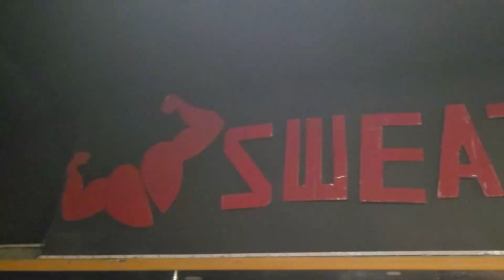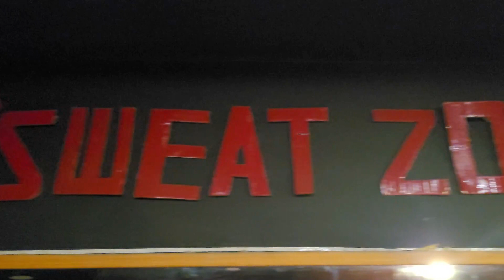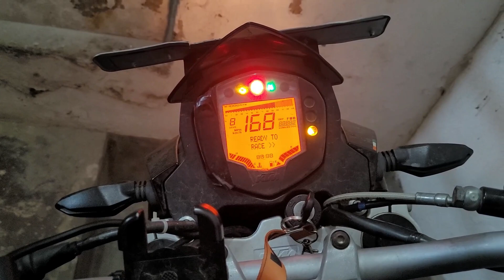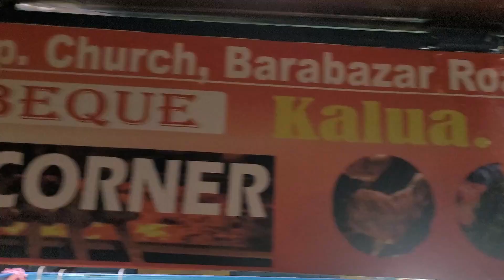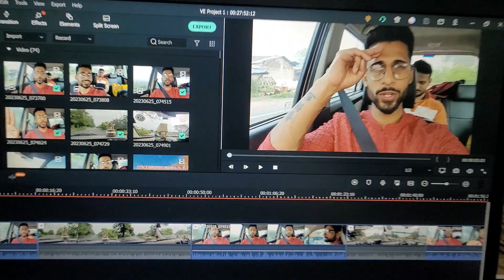A Day In The Life Of A Struggling Content Creator & SSC ASPIRANT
In this video I'll be showing you guy how I spend a day, basically a day in my life. Hope you all will like this video.